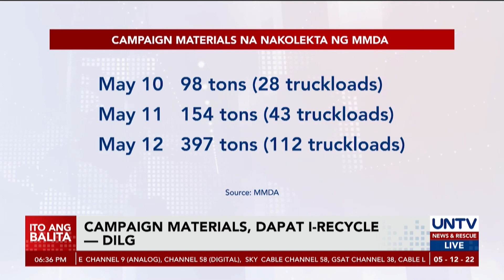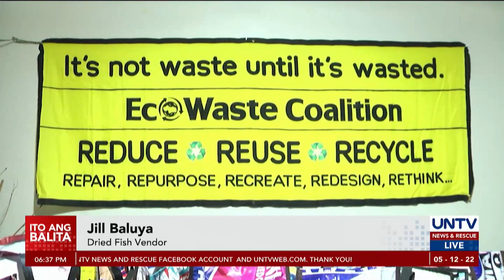DILG, hinimok ang LGUs at mga kandidato na i-recycle ang binaklas na campaign materials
Hinikayat ng Department of the Interior and Local Government ang mga kandidato at lokal na pamahalaan na i-recycle ang campaign materials na binaklas matapos ang halalan.